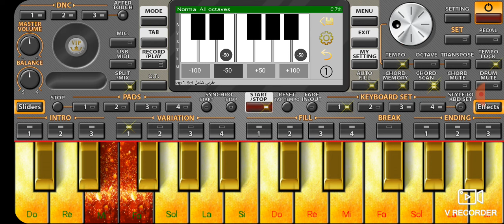يا محمد صاحب الشفاعة للمطرب إسماعيل أحمد